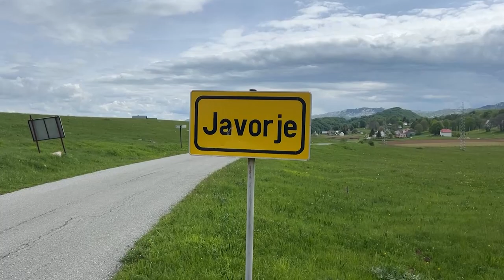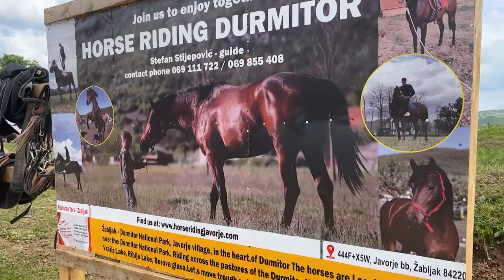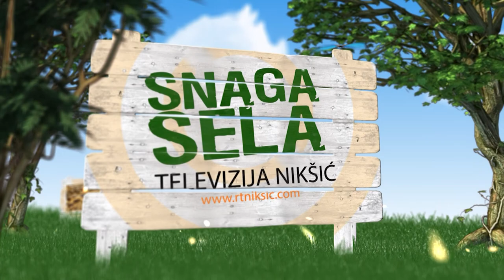Snjaga sela - 11. 6. 2023. - Javorje